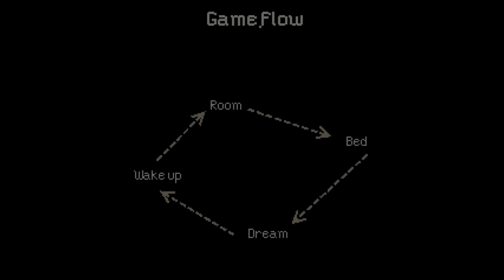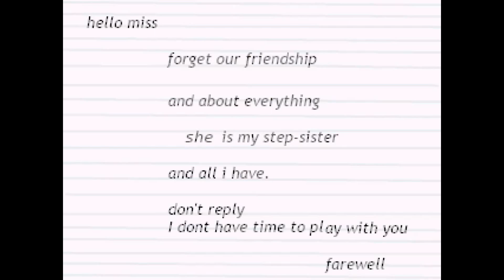Yume Nikki Fangame playthrough - Asleep ver. 01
Content warning:
-Depiction of suicide
-Depictions of murder
-Blood and gore
-Violence
-A jumpscare

Timestamps
0:00 Starting the game
1:43 Getting Winged Shoes EFFECT
3:06 Getting Skeleton EFFECT
5:02 Getting Sweater EFFECT, Getting Dyed Hair EFFECT, Unlocking Locked Nexus Door
7:41 Getting Short Hair EFFECT, Visiting the Train Station (Dead End)
13:40 Getting Mechanism EFFECT
16:00 Getting Demon EFFECT
20:17 Reading notes on the wall, Getting Gakuran EFFECT
24:40 Exploring the Desert, Getting Knife EFFECT
28:31 Exploring the Church, Getting ID ITEM, Getting Black Cat EFFECT
30:26 Trying to explore but got stuck in a room, had to jumpcut back
32:46 Getting Photographs EFFECT
35:02 Getting Garbage Can EFFECT, Exploring the Teleport Maze
38:33 Getting Flower Crown EFFECT, Exploring the Lake
42:16 Getting Head EFFECT
44:20 Seeing ENDING 1
45:01 Seeing ENDING 3
45:30 Seeing ENDING 2